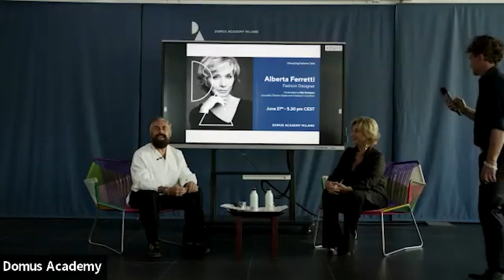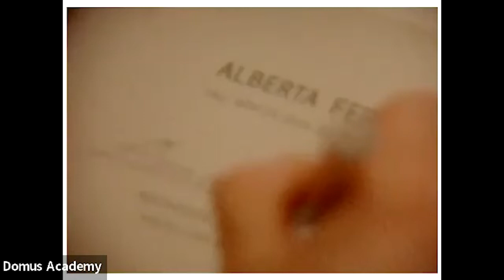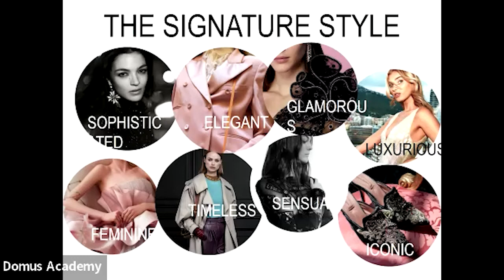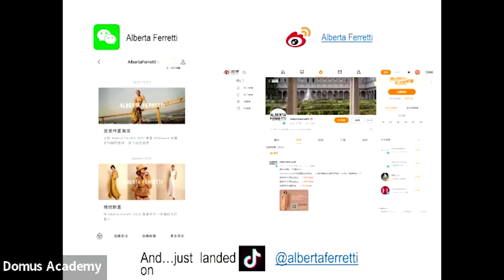Talk with Alberta Ferretti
Alberta Ferretti, Fashion Designer, has been the special guest of Domus Academy Disrupting Patterns Talk, moderated by Ildo Damiano, journalist, fashion stylist and creative consultant, with our students. Enjoy the video!